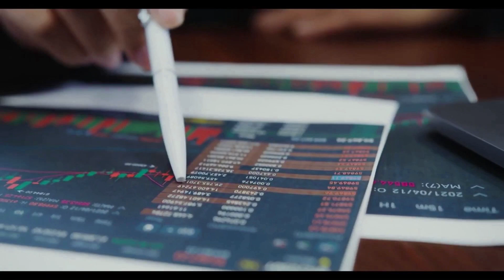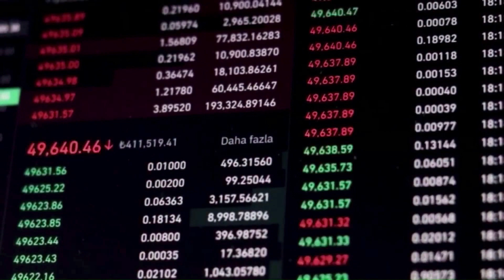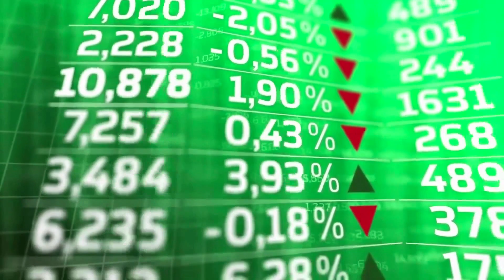BONK PRICE CAN MULTIPLE BY X7000 HERE'S WHEN - BONK PRICE PREDICTION & ANALYSES